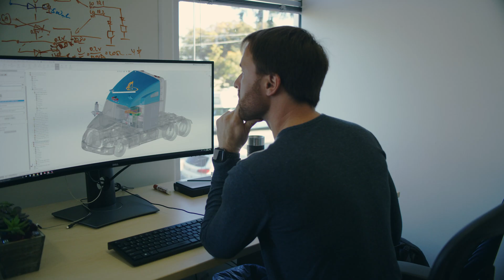Kodiak Robotics - Redefining Long-Haul Trucking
Last year, we founded Kodiak with a mission to redefine long-haul trucking. Today, less than one year later, we are proud to announce that our trucks are on the road as we begin testing in California. As we work to put more trucks on the road, we’re also expanding our team.